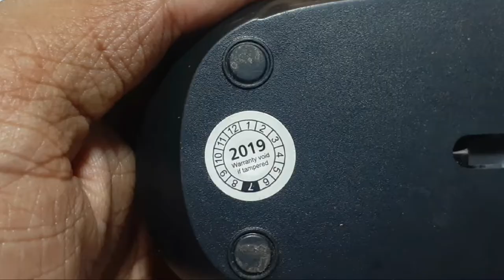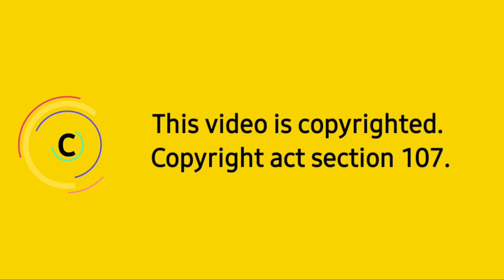𝙒𝙝𝙖𝙩𝙨 𝙞𝙣𝙨𝙞𝙙𝙚 𝙖 𝙘𝙤𝙢𝙥𝙪𝙩𝙚𝙧 𝙢𝙤𝙪𝙨𝙚 🛠 |Tech And Mech Ashvith